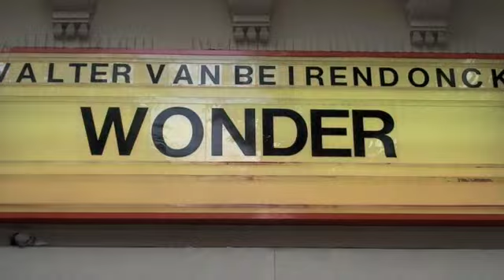Walter Van Beirendonck Spring/Summer 2010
Exclusive video from Walter Van Beirendonck's collection for spring/summer 2010.